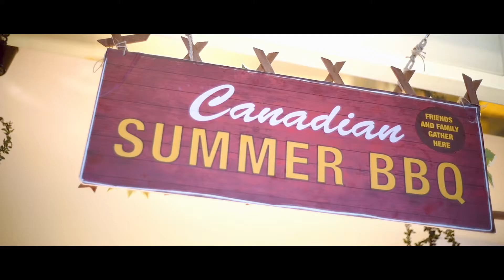The Westin Singapore | Seasonal Tastes : Interview with Chef Aaron